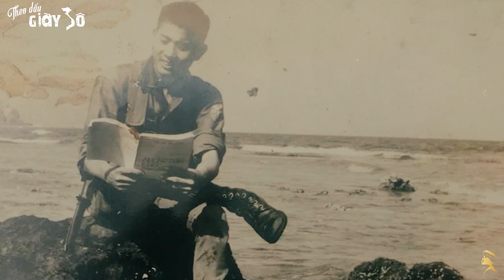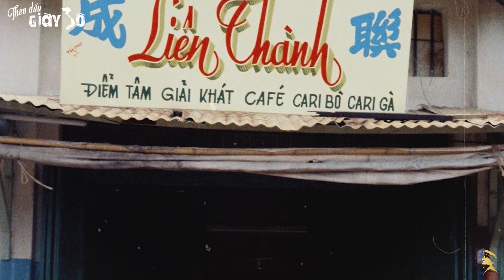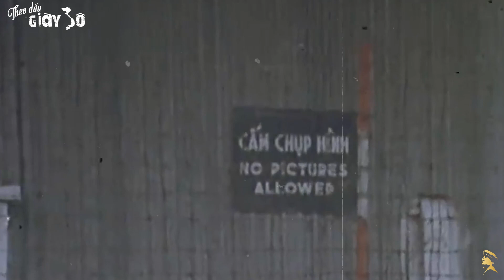TÌNH MÙA CHINH CHIẾN - TÔI TRỞ VỀ THÀNH PHỐ | Thục Vũ - Y Vân | Minh Hiếu - Tam Ca Sao Băng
Tình Mùa Chinh Chiến
        Tác giả : Nhạc sĩ Thục Vũ
        Trình bày : Tiếng hát Minh Hiếu

Tôi Trở Về Thành Phố
        Tác giả : Nhạc sĩ Y Vân
        Trình bày : Tiếng hát Tam Ca Sao Băng

Áo Trắng Ngày Xưa
        Tác giả : Nhạc sĩ Song An
        Trình bày : Tiếng hát Thanh Tuyền

Người Xa Về Thành Phố